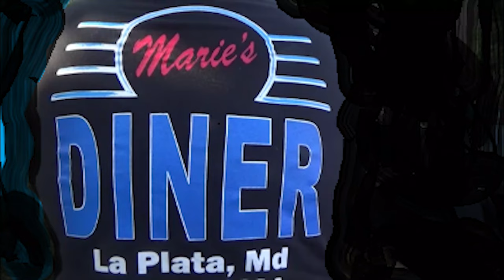Maries Diner !st Annual Car Show